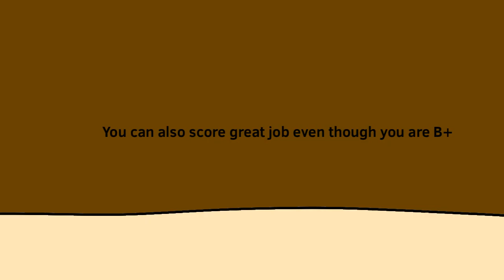Pyramid - Day 1